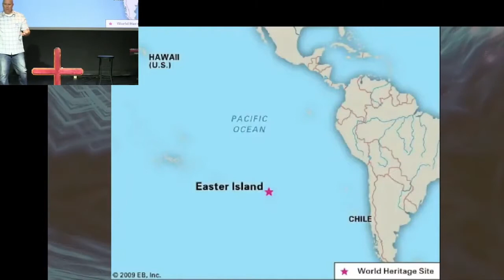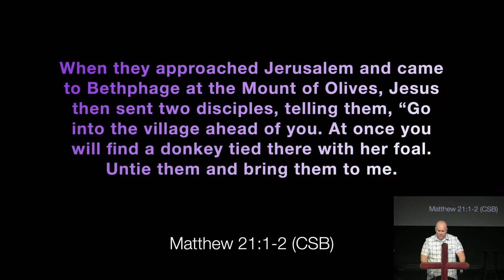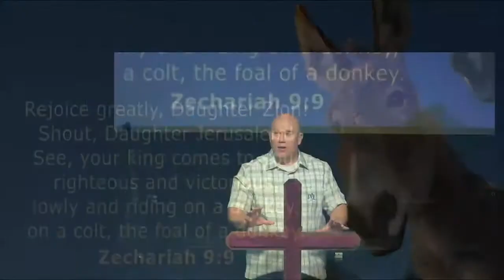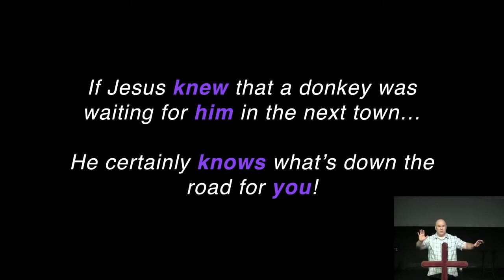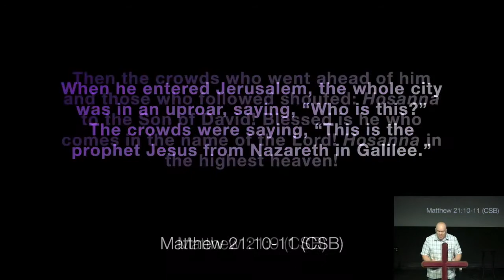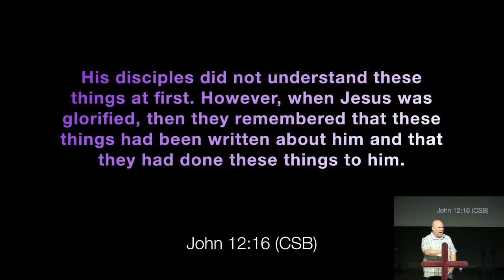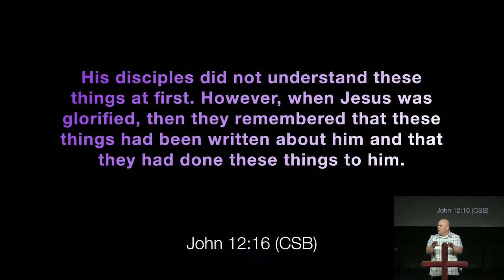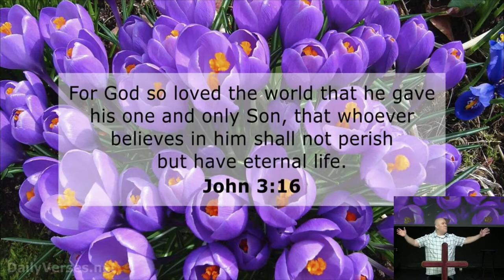04.10.2022 | Palm Sunday | Pastor Matt Mitchell